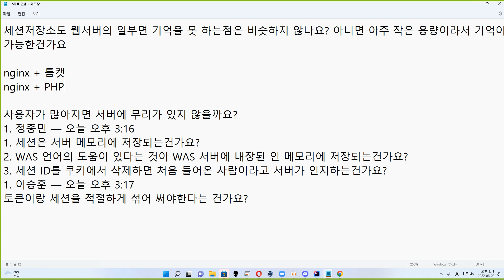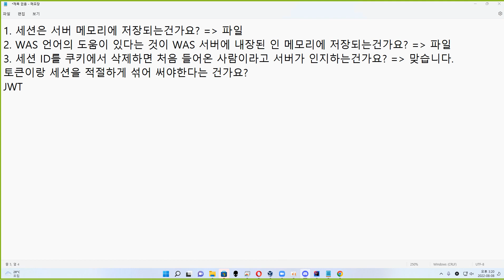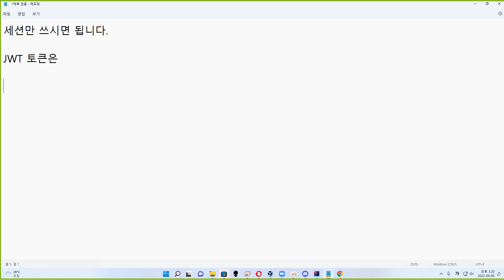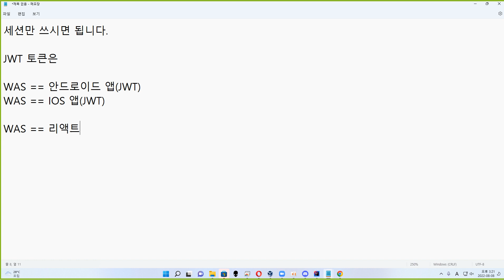22 08 08, ken 9409, 5강, 쿠키, 세션관련 QNA, 1부